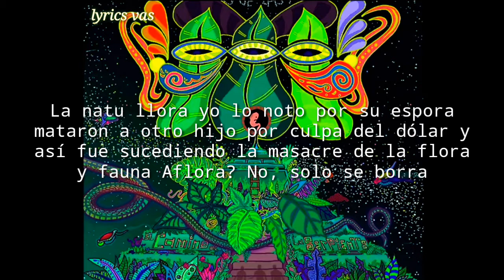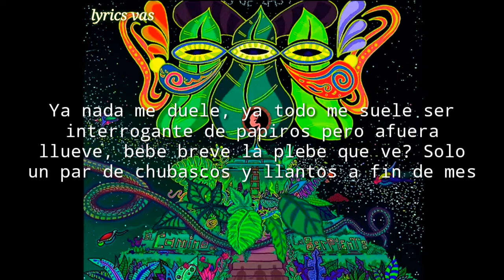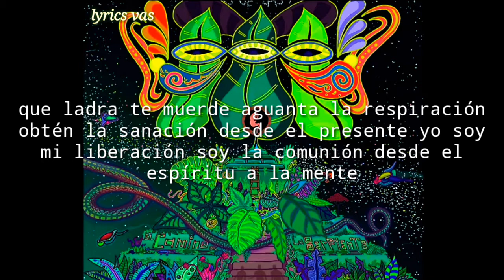Hijos de las Hojas Frutos viejos El camino de la serpiente (letra lyrics vas)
Letra:
José Mar

Desprendido de los frutos viejos el árbol albo saldó cuanto habló
su alma de noble roble con la nieve y el sol
la sobredosis convenida al pormenor dolor.

Alex Boma

La natu llora yo lo noto por su espora mataron a otro hijo
por culpa del dólar
 y así fue sucediendo la masacre de la flora  y fauna
Aflora? No, solo se borra.

Ojal de Ajaw

Porque la pacha? mama llora  talar flora borra fauna por atreverte
a violar milenarios árboles con hachas que ignoran
gritos de tantos llantos alto el cambio es ahora.

Ojal de Ajaw

Apaga ese olvido
la mascara prohibida a manchado el sueño que carcome venas arrancadas de la tierra en la que crece un ligero alivio labio libre ladra lago limpio limpia luces luna y lápices heridos. Ouch

Alex Boma

Ya nada me duele, ya todo me suele  ser interrogante de papiros pero afuera llueve, bebe breve la plebe que ve?
Solo un par de chubascos  y llantos a fin de mes.

Ojal de Ajaw

Porfa no  me hagas daño mony no vi
esa deuda dolorosa roza el nervio de una lagrima
que contamina tristeza que reza el sagrado fruto besa al salvaje ángel muerto.

José Mar

Siente el halito maligno salido del árido camino escuálido vanidoso como le miente a tu ser (he) serpiente cálido cariño reemplaza desvalidos ánimos idos en anillos de humo que

Alex Boma

Sin amor no hay dolor y sin dolor no hay amor es un equilibrio por padre sol. Todo lo que tenemos es todo lo que queremos mira mi son tira mi su puesto amor al fuego.

Jose Mar

No todo recuerdo que ladra te muerde
aguanta la respiración obtén la sanación desde el presente
yo soy mi liberación soy la comunión desde el espíritu a la mente.

Instrumental: Tomas Frías
Scratch: DJ BeatShot

Créditos:

Producción general: Alexis Maureira Bohus

Todos el disco fue grabado entre el año 2012 y 2014 Miércoles de Escuela Rap Estudio por el ingeniero a cargo; Alexis Maureira Bohus en Santiago de Chile.

La música de este video
Más información
Escucha música sin anuncios con YouTube Premium
Canción
Frutos Viejos
Artista
Hijos de las Hojas
Álbum
Hijos de las Hojas - El Camino de la Serpiente